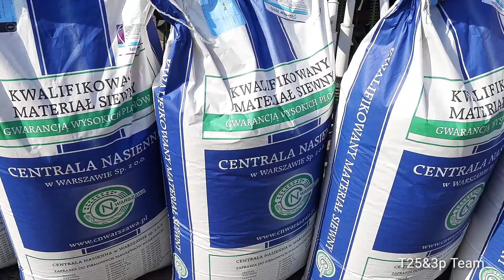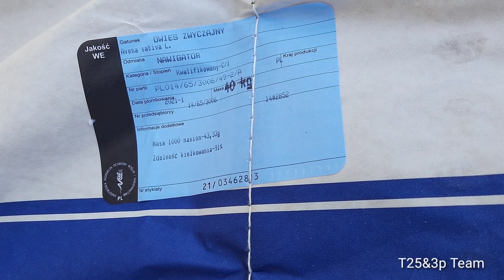Wiosna 2021 cz2. Siew pszenicy jarej i owsa.